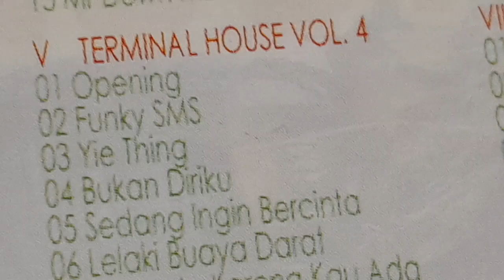TERMINAL HOUSE VOL.4 DJ V (2007)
All about Music N Games!!!